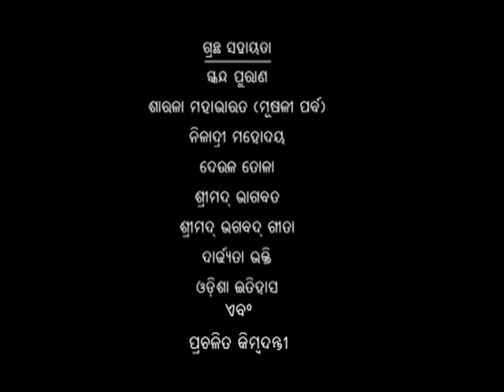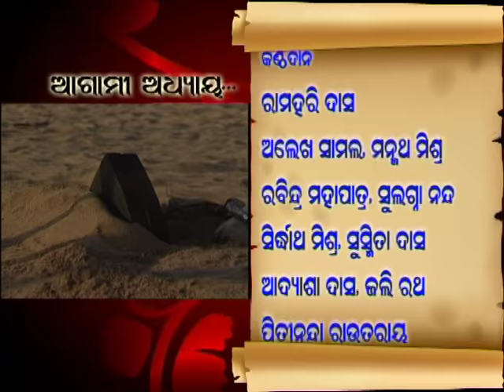Shree Jagannath | Episode 40 | Epic Story | Oriya Devotional | Lokdhun Oriya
History of Jaganath Puri -- Shree Jaganath